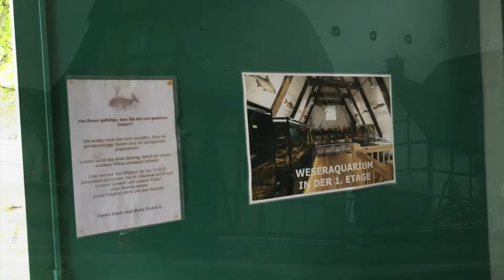1.MAI IN BODENWERDER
Einen erholsamen Tag der Arbeit erlebten Anne und Lothar Freier am Ufer der Weser. Bodenwerder hat viel investiert, um Besuchern von nah und fern den Aufenthalt angenehm und interessant zu gestalten. Die "Saison" hat begonnen, nicht nur für Wohnmobilfahrer.